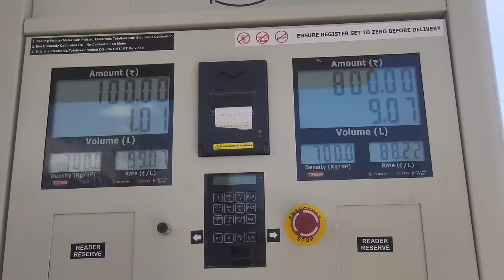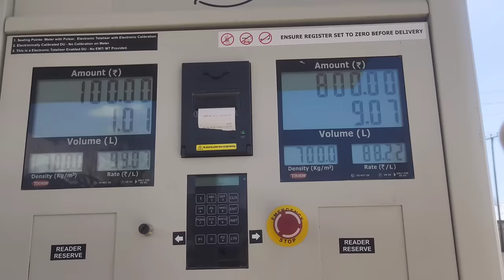Iftar party with The Umar and Waris Wani | Ramadan Mubarakh | Yasir Dar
Iftar party with The Umar and Waris Wani | Yasir Dar